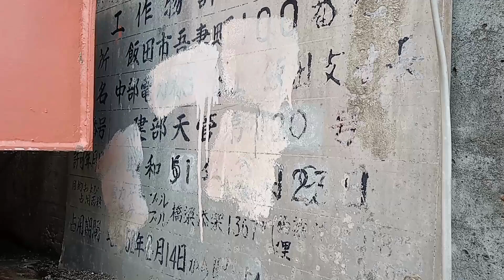飯田市↔喬木村【阿島橋】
この動画は記録用です。
飯田市側から撮影しています。